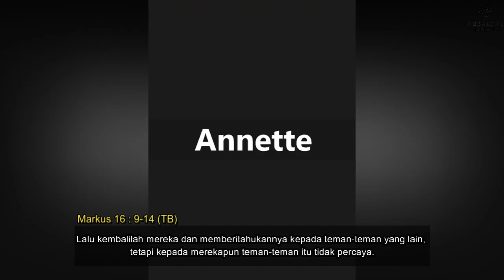KEBANGKITAN YESUS - Annette Hammond, 13.04.23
MARI HADIR & ALAMI LAWATAN TUHAN SETIAP HARI DALAM :
DOA PAGI Pukul: 05.45 - Selesai

Meeting ID: 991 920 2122
Passcode: DOAPAGI